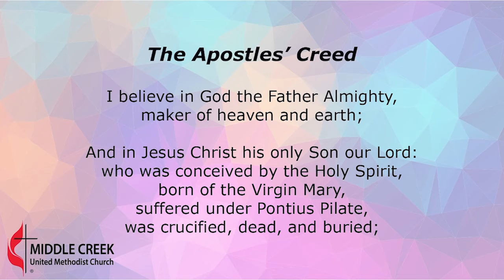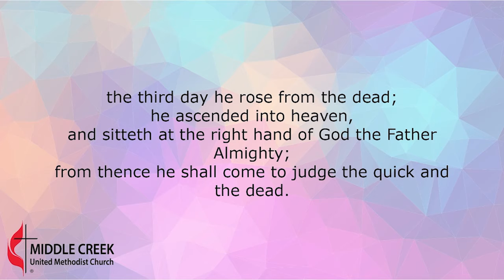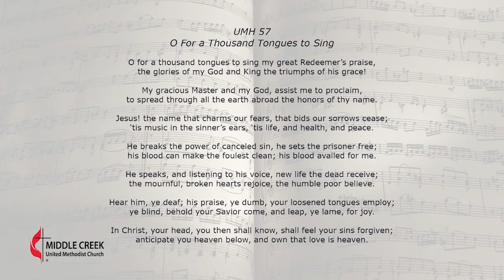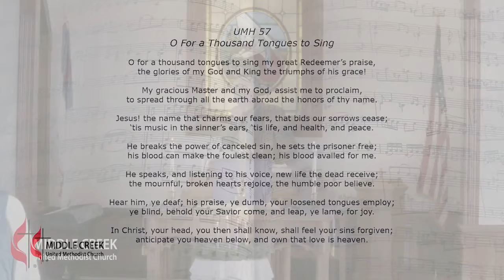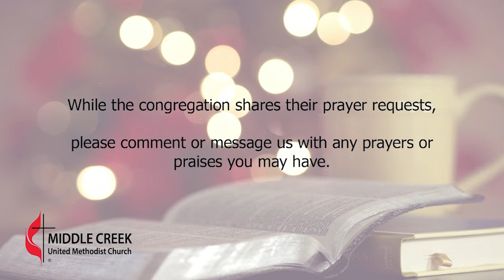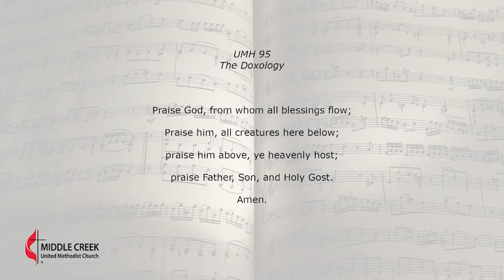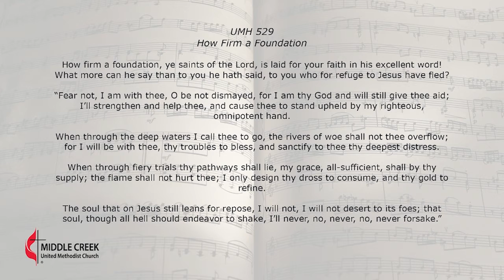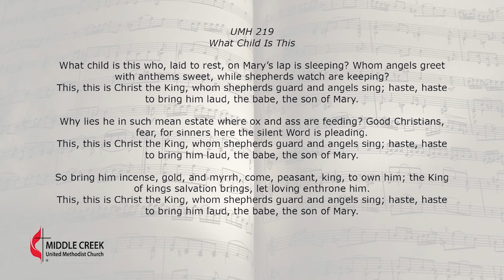Worship Service: December 6, 2020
We continue into this Advent season with another message from Pastor Bruce Adams, thank you for joining us in worship!

Don't forget to visit us online at middlecreekumc.org